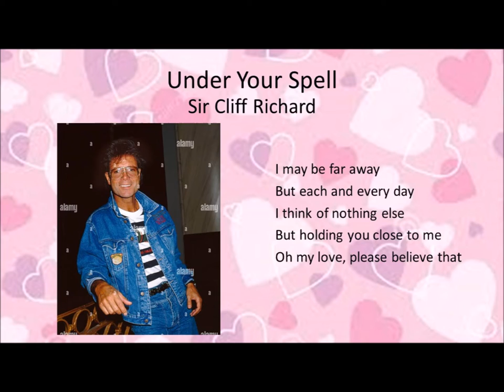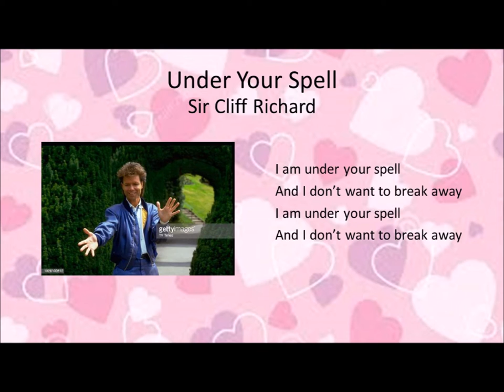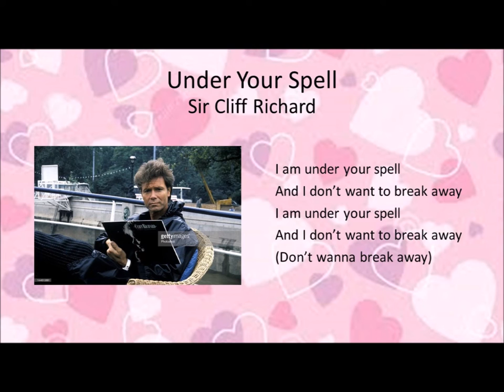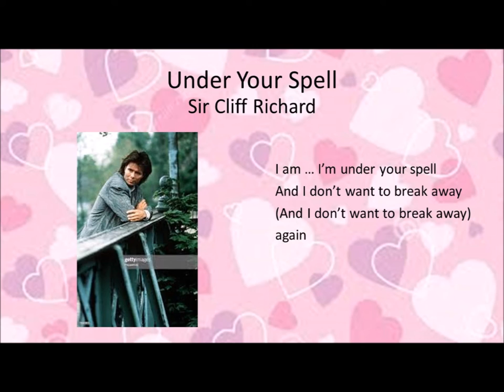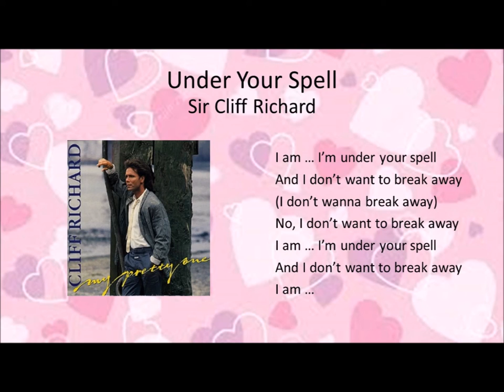Under Your Spell - Sir Cliff Richard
Words & Music by Chris Eaton

From the album, “Always Guaranteed” – Sir Cliff Richard

Chris Eaton – keyboards
Sir Cliff Richard – vocals, backing vocals
Alan Tarney – backing vocals, guitars, bass guitar, keyboards, drum and percussion programming